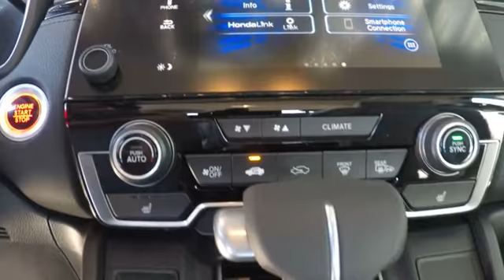2017 Honda CR-V EX 2WD Sale Price Lease Bay Area Oakland Alameda Hayward Fremont San Leandro CA 4088